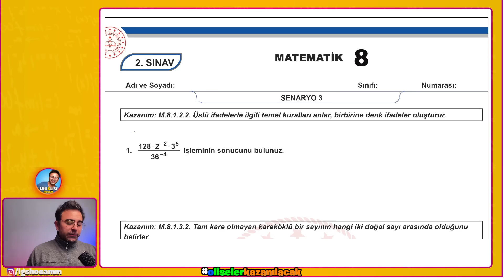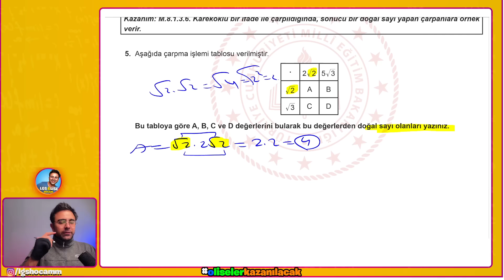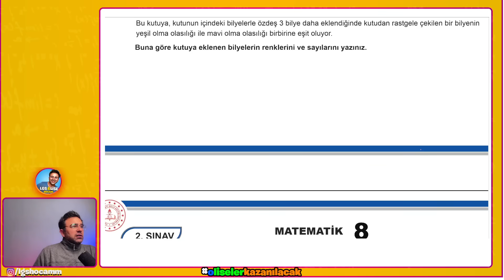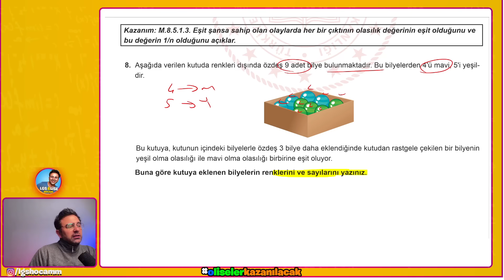8.Sınıf Matematik 1.Dönem 2.Yazılı Soruları | Açık Uçlu Sorular 👉Senaryo#3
3.senaryo soruları 👉